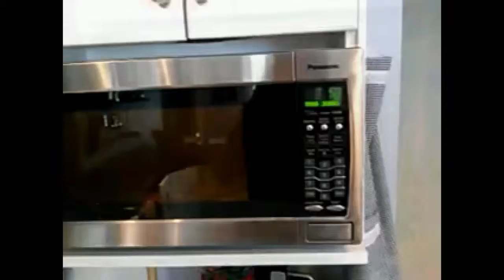How to hot water trick (low resolution)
Hot water outside turns to steam. Made this video on my lg optimus g phone. Sorry for the poor video quality.